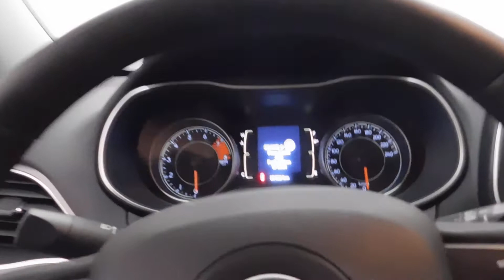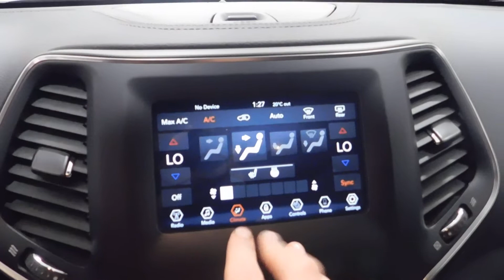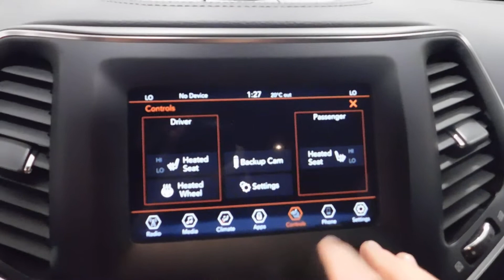0321A 2019 Jeep Cherokee Latitude Silver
This 2019 Jeep Cherokee North 4x4 is ready to take you on your next adventure. This Billet Metallic Jeep comes complete with rear back-up camera, remote start system, cruise control, universal garage door opener, power liftgate, heated steering wheel and loads more features.